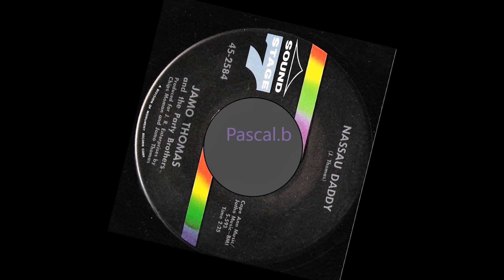Jamo Thomas and The Party Brothers - Nassau daddy